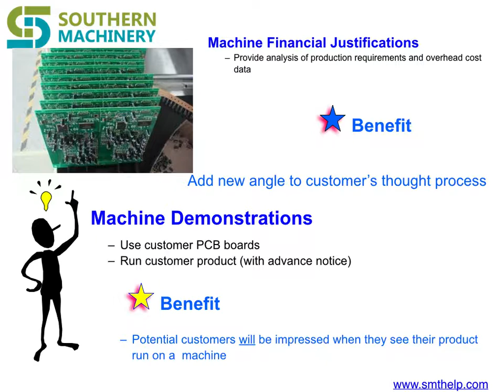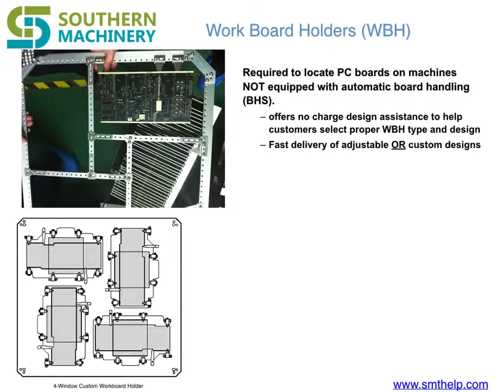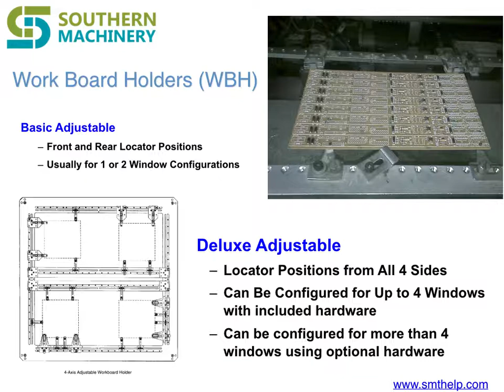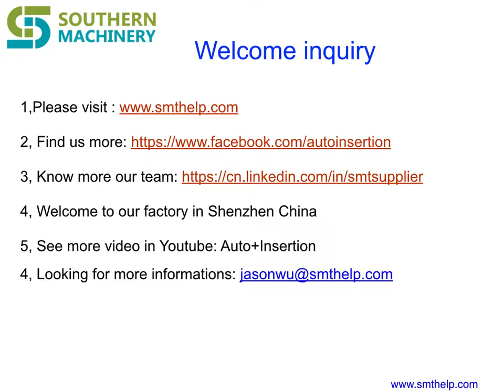How Auto Insertion Machine works to Assembly PCB by Through hole technology